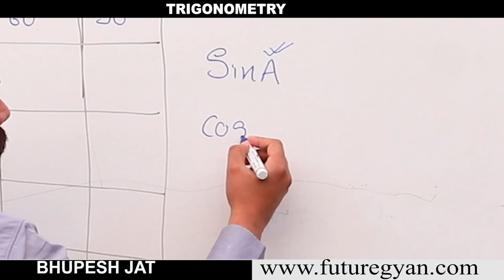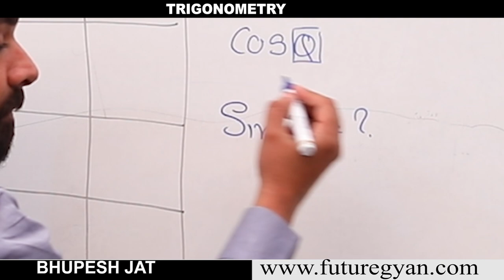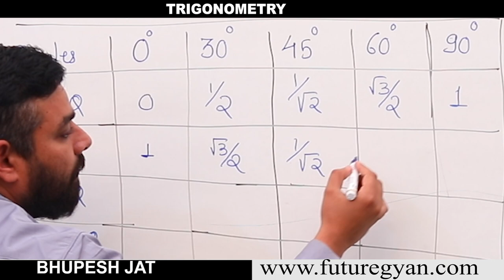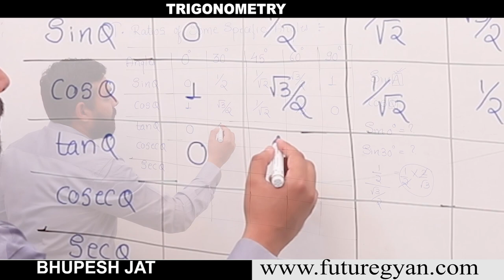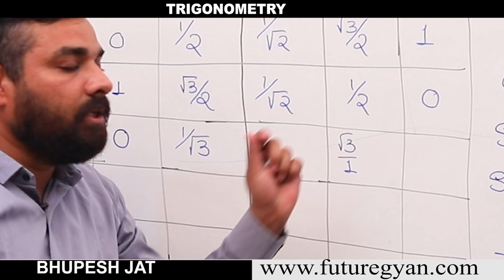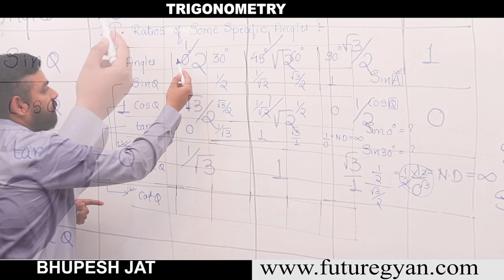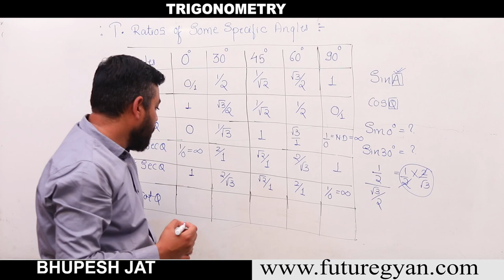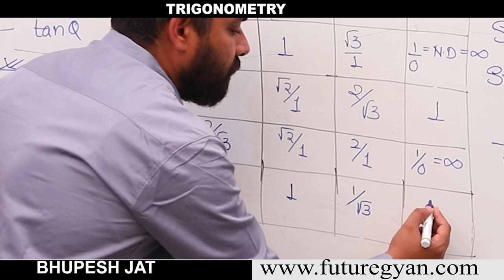Trigonometric Ratios Definition | bhupesh jat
Trigonometric Ratios Definition. It is defined as the values of all the trigonometric function based on the value of the ratio of sides in a right-angled triangle. The ratios of sides of a right-angled triangle with respect to any of its acute angles are known as the trigonometric ratios of that particular angle.